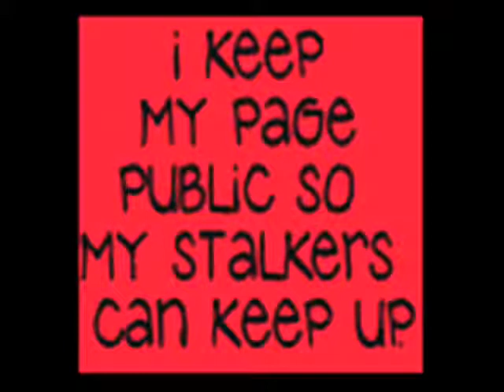Pt 2 ~ Dr. John Hall, Dr. Robert Duncan & Zeph Daniel on Stalking